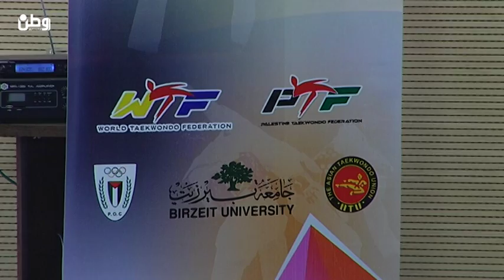الرجوب: الثامن عشر موعد انطلاق بطولة "التايكوندو" الدولية الأولى في فلسطين